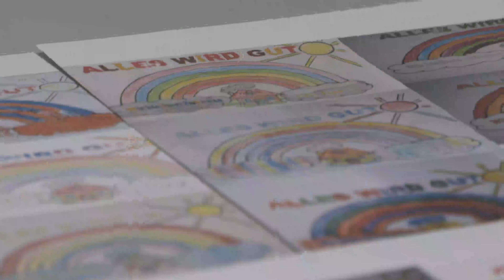Regenbogen-Malaktion für mehr Zusammenhalt in Corona Zeiten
Familie Lieberknecht aus Haßloch organisiert die Regenbogen-Malaktion und erklärt uns im Interview, wie sie auf die Idee kamen und wie die Resonanz ihrer Aktion ist.